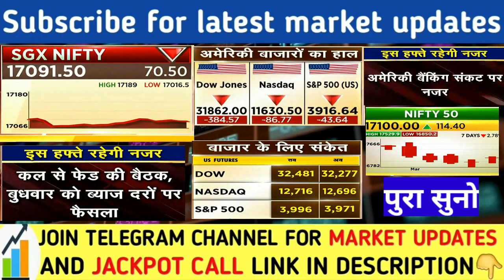आज सुबह के भयंकर संकेत | Dow Jones Sgx Nifty Nikkei Kospi Hang nasdaq latest news | Nifty Banknifty